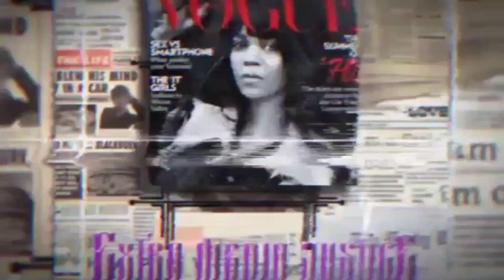1 month old twins found dead inside their crib in southeast Houston!!!